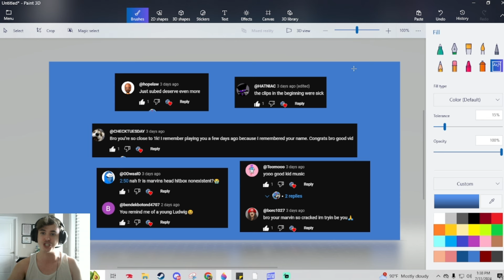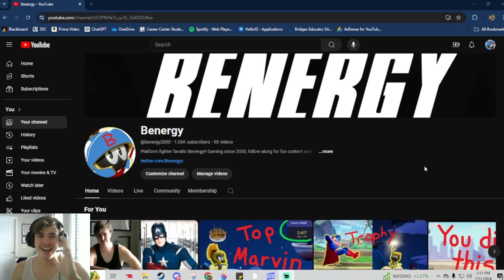Use JASON in ranked for EASY WINS! (Multiversus Ranked Gameplay/Tips/Tricks)